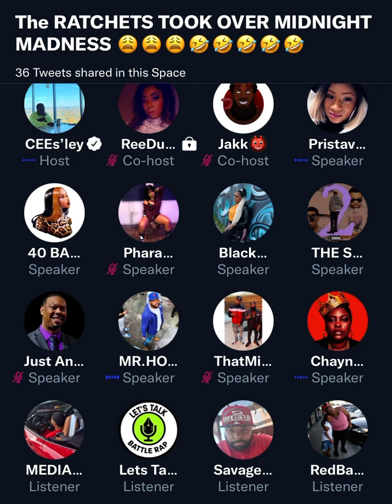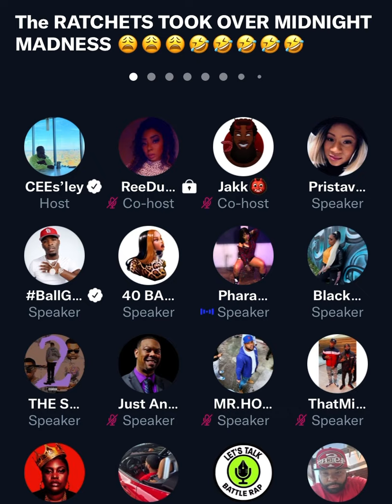Guntitles Pristavia vs Shooney & Chayna Ashley | HEATED ARGUMENT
Twitter spaces midnight madness .. tsu surf newest recruits argues with some female battle rap vets